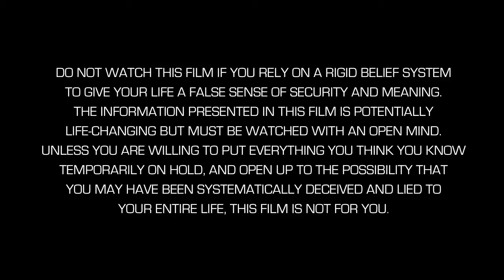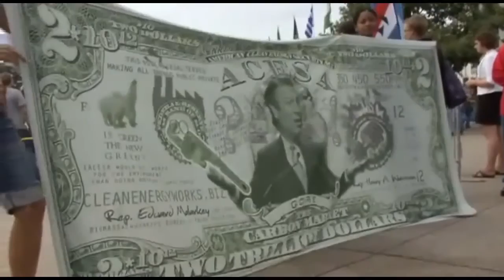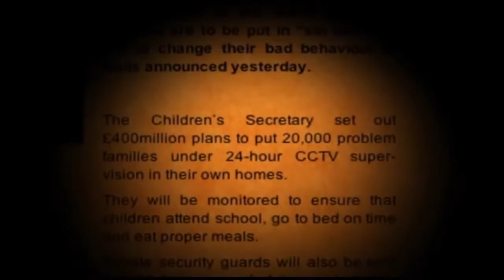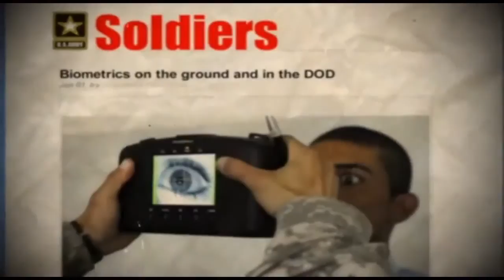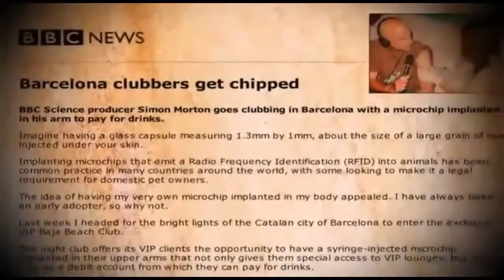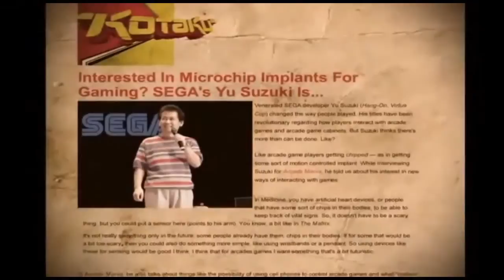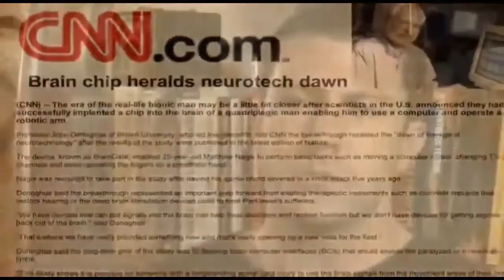Killuminati The Movie Part 7 - Global Police State, RFID Chip Biometrics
Killuminati The Movie - Chapter 3 (Part 7 of 50) Global Currency, Global Police State, Barrack Obama, RFID Chip, Biometrics, Secret Society, Skull & Bones

This is the last quarter of Chapter 3

This is a new documentation which will be split into 50 parts.

Including political issues, the truth about 911, lying politicians, new world order, satanic government, satanic hollywood, the music industry, symbology & numerology, ancient history & cultures, rituals, secret societies, human consciousness, tv mind control, the solution and much more...

Its all about being aware of things, it's time to wake up. We all have been asleep for too long. The truth will set you free.

Dont forget to rate and comment.

SPECIAL THANK YOU TO KilluminatiTheMovie FOR PUTTING THIS SERIES TOGETHER and letting me post this series.